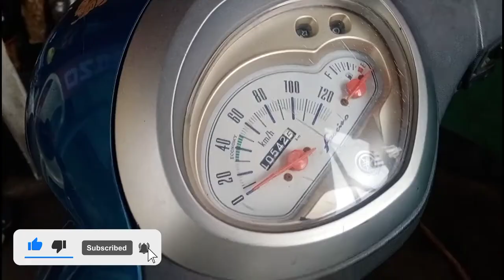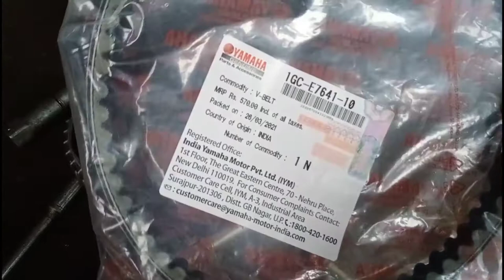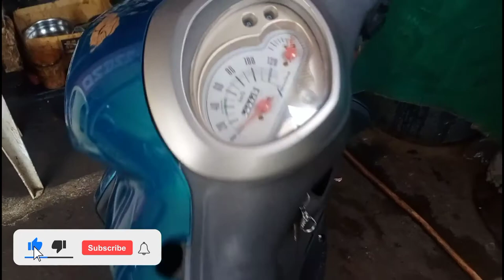yamaha fascino || How to change belt without puller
How to change belt without puller